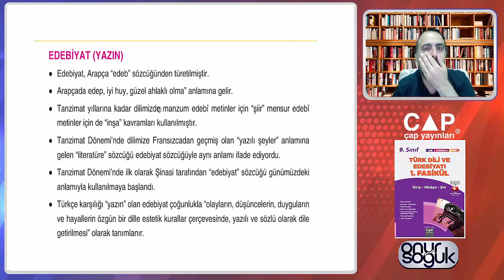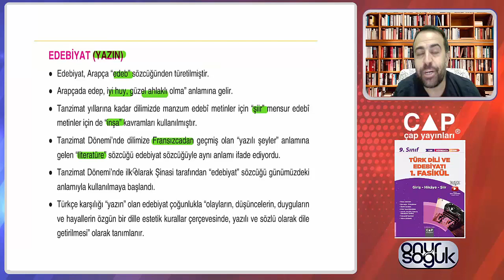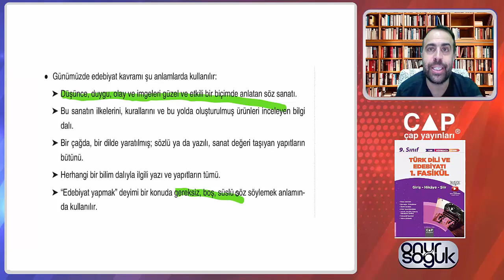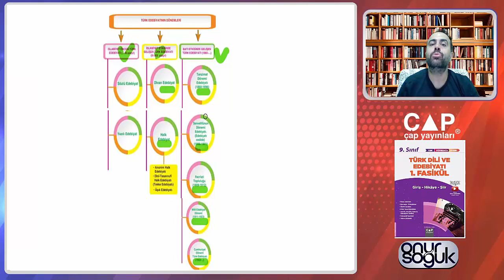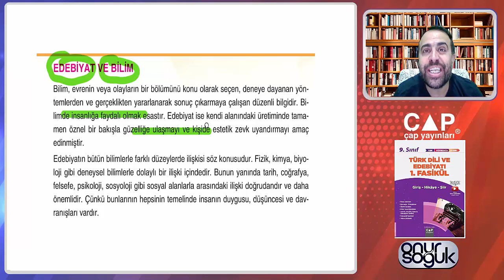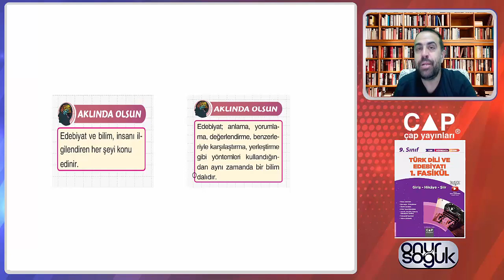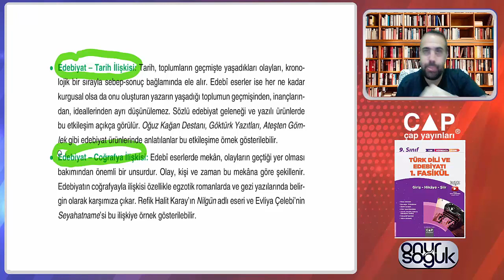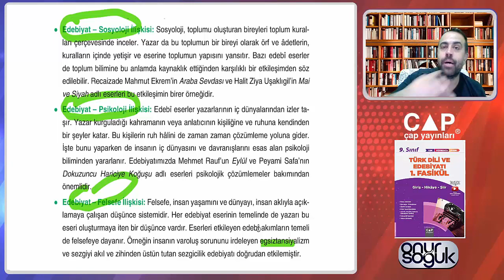9.Sınıf Edebiyat 1.Fasikül-Edebiyat (Yazın)-Edebiyat ve Bilim (Sayfa 9)